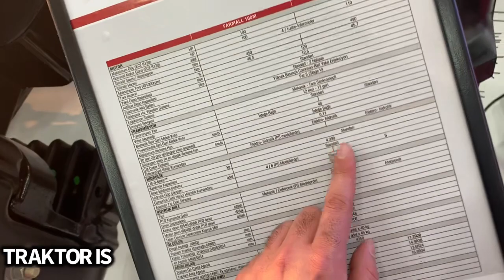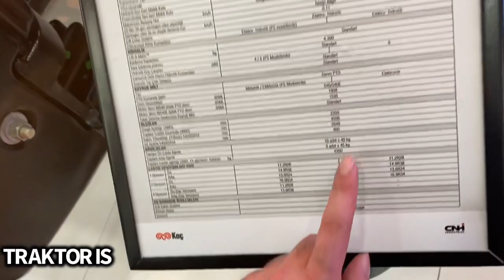2023 Case 110 M || TR’DE İlk İnceleme - Stage V Motor İle Neler Sünüyor İnceleyelim.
2023 Case 110 M || TR’DE İlk İnceleme - Stage V Motor İle Neler Sünüyor İnceleyelim.

SELAMLAR. BUGÜNKÜ TEST KONUĞUM CASE NİN 110 BEYGİR GÜCÜNDEKİ 110M MODELİ. TRAKTÖRDE EN BÜYÜK YENİLİK NE DERSENİZ TABİKİ STAGE V MOTOR VE 1300 DEVİR GİBİ OLDUKÇA DÜŞÜK BİR DEĞERDE MAKSİMUM TORKU SUNMASI DİYEBİRİLİM. BUYRUN TESTE GEÇELİM. KEYİFLİ SEYİRLER.